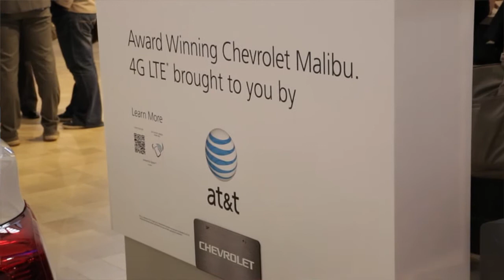Kris Rinne, Senior VP of Network & Product Planning, AT&T, 2014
Kris Rinne is SVP Network Product and Planning at AT&T and she talks about the innovations she has been part of during her time there.